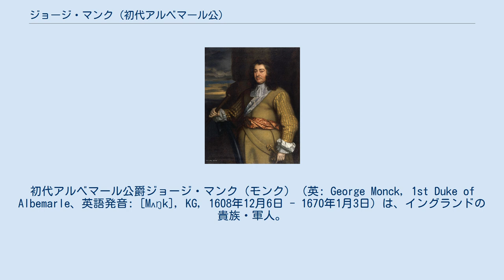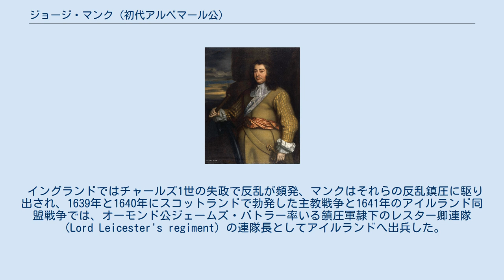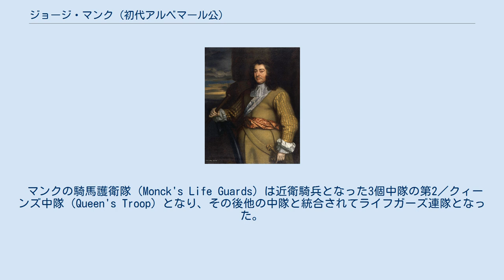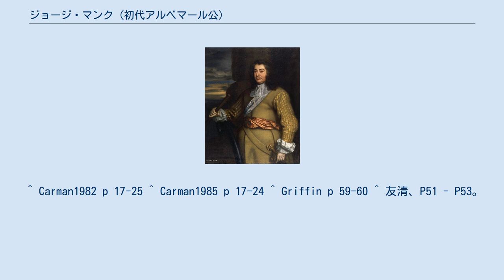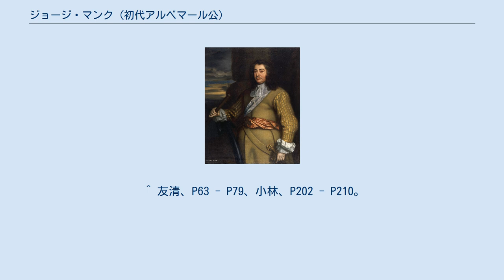ジョージ・マンク (初代アルベマール公)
ジョージ・マンク
初代アルベマール公爵ジョージ・マンク（モンク）（英: George Monck, 1st Duke of Albemarle、英語発音: [Mʌŋk], KG, 1608年12月6日 - 1670年1月3日）は、イングランドの貴族・軍人。
清教徒革命（イングランド内戦）で軍人として出世、英蘭戦争では海軍の司令官として活躍。
イングランド共和国末期の混乱を収拾して王政復古を実現させた功によりアルベマール公に叙された。
 1608年、デヴォンシャーのマートンでサー・トマス・マンクの次男として生まれた。
軍人となり、1625年のバッキンガム公ジョージ・ヴィリアーズによるスペインのカディス遠征を始め、1627年の対フランス戦争にも従軍してラ・ロシェル包囲戦におけるユグノー（プロテスタント）救援のためレ島遠征に参戦、1629年にオランダ軍に加わり八十年戦争でスペイン軍と戦い統率力を称賛され、1637年のブレダ包囲戦で勇敢に戦い注目された。
1638年にドルトレヒト議会と諍いを起こしてイングランドへ帰国。
ニューポート連隊中佐の職を得た。
 イングランドではチャールズ1世の失政で反乱が頻発、マンクはそれらの反乱鎮圧に駆り出され、1639年と1640年にスコットランドで勃発した主教戦争と1641年のアイルランド同盟戦争では、オーモンド公ジェームズ・バトラー率いる鎮圧軍隷下のレスター卿連隊（Lord Leicester's regiment）の連隊長としてアイルランドへ出兵した。
レスター伯ロバート・シドニーはマンクの冷静沈着さを称賛、空席となっていたダブリン総督の座をマンクに勧めた。
 しかし、チャールズ1世はマンクを採用せず別人を任命、マンクに就任を放棄させた。
この行為からチャールズ1世に不満を抱くようになり、第一次イングランド内戦では王党派に属したが、1644年に王党派の軍が議会派司令官のトーマス・フェアファクスにナントウィッチの戦いで敗れると捕虜となりロンドン塔へ投獄、2年後の1646年に釈放され議会派へ鞍替えした。
 釈放後は議会派のニューモデル軍に属して少将となり、1647年にアイルランドに出兵して転戦、1649年にアイルランド・カトリック同盟の指導者オーウェン・ロー・オニールと和睦を結んで帰国した。
続いて翌1650年に議会派の司令官オリバー・クロムウェルに従いスコットランドへ遠征、第三次イングランド内戦におけるダンバーの戦いでジョン・ランバート・チャールズ・フリートウッドらと連携してスコットランド軍を撃破した後はスコットランド駐留軍の指揮を任され、翌1651年のウスターの戦いの際、スコットランド軍が南下しがら空きになった隙にスコットランド各地を転戦して1652年までにスターリング・ダンディー・アバディーン・オークニー諸島などを占領してスコットランドを平定した。
翌1653年にクロムウェルが護国卿に就任すると、スコットランド代表として政権に加わりイングランド共和国の有力者となった。
 1652年に第一次英蘭戦争が始まると、革命による人材不足を補うためコモンウェルスネイビーに設けられた役職であるジェネラル・アット・シーに任命され、翌年にはポートランド沖海戦で重傷を負ったロバート・ブレイクに代ってイングランド艦隊司令長官としてオランダ海軍に立ち向かうことになった。
オランダはマールテン・トロンプ提督が迎え撃ったが、マンクはガッバードの海戦に勝利、スヘフェニンゲンの海戦でもトロンプを討ち取り、1654年にウェストミンスター条約を締結、オランダに対してイングランドが優位に立った。
戦後はスコットランドに戻り総督として駐屯を続けた。
 ジェネラル・アット・シー在任中はブレイクとウィリアム・ペンと共に海軍改革に力を尽くし、艦隊戦術は単縦陣を採用して縦列で相手に集中砲火を浴びせガッバードの海戦で成果を挙げた。
この戦術はオランダもスヘフェニンゲンの海戦で採用、やがて単縦陣は世界の海軍の基本陣形となった。
また、英蘭戦争を通して海上戦略も確立され、地中海の確保と制海権の獲得など、後にイギリス海軍で重要視される目標が立てられていった。
 1658年、クロムウェルが死去して息子のリチャード・クロムウェルが護国卿となったが、軍部の反抗を抑えきれず翌...